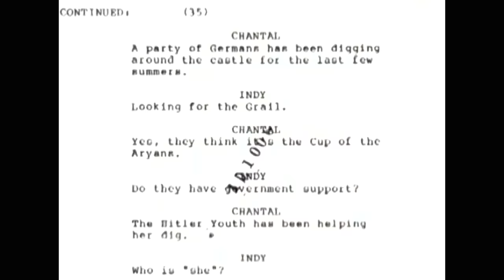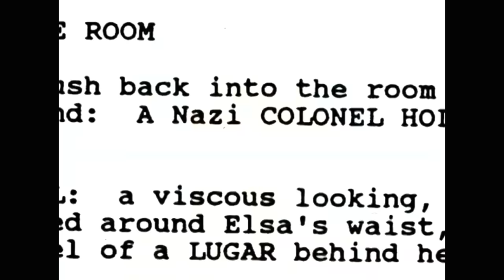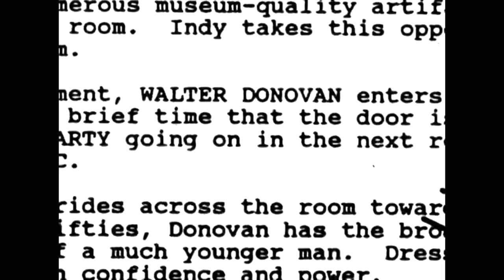INDIANA JONES AND THE LAST CRUSADE Behind The Scenes (1989) Harrison Ford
PLOT: In 1938, after his father Professor Henry Jones, Sr. goes missing while pursuing the Holy Grail, Professor Henry "Indiana" Jones, Jr. finds himself up against Adolf Hitler's Nazis again to stop them from obtaining its powers.

RELEASE DATE: May 24, 1989 (USA)
GENRE: Action, Adventure
STARS: Harrison Ford, Sean Connery